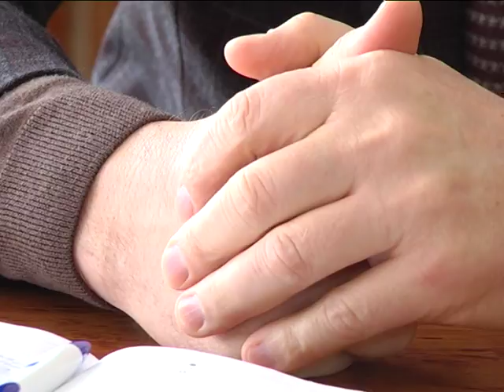Влада сумчанам. Випуск 13.